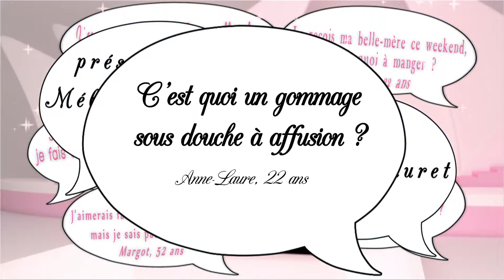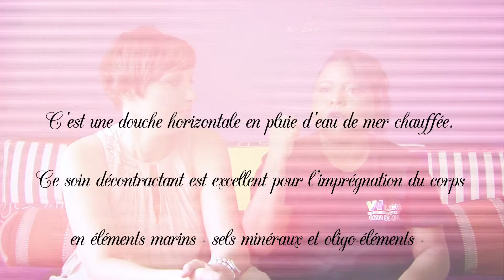Gommage sous douche à affusion - Secrets de filles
C'est quoi un gommage sous douche à affusion ? Anne-laure, 22 ans
Mmmmm … gommage sous douche sous affusion … Ça sonne bien, n'est ce pas ;) Stéphanie et Mylène, coach Beauté à Wilcia Institut nous expliquent tout sur cette merveilleuse technique pleine de promesse. Et si vous avez besoin d'excuses pour essayer, elles nous donnent les bons petits secrets pour avoir bonne conscience ;)

diffusé le 15 septembre 2014 sur Télé Kréol

N'hésitez pas à donner vos avis, vos trucs et vos astuces dans les commentaires !

Secrets de filles, c'est des secrets de professionnels, des trucs ou des astuces de grand-mère !  Et surtout des conseils pour vivre notre vie de fille avec peps et glamour  !!!